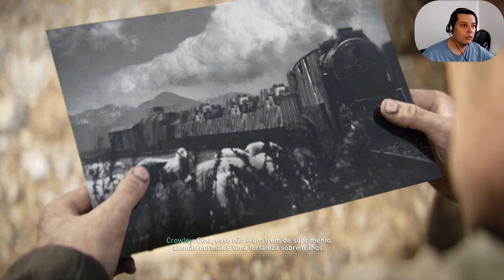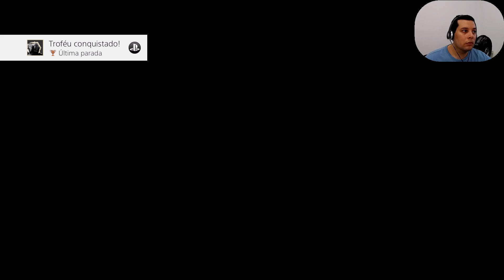Call of Duty World War 2 - S.O.E. - O.E.E. - 4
Walkthrough / Detonado
Call of Duty World War 2 - ( WWII )
All Mementos and heroic actions
Todos os Mementos e Ações Heróicas
Mission 4 - S.O.E.
Missão 4 - O.O.E.